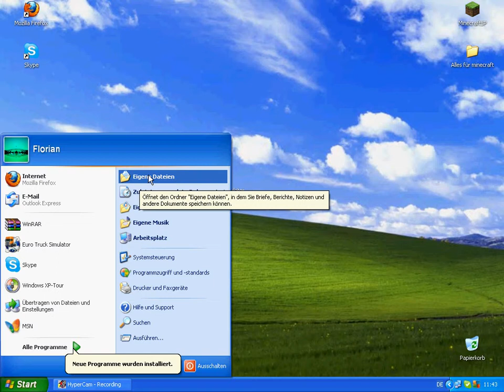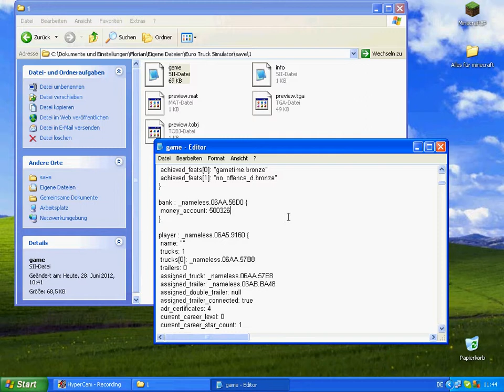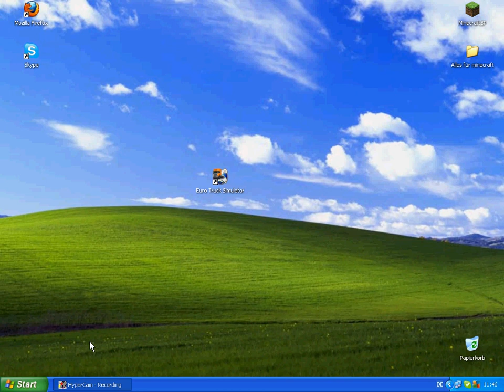Euro Truck Simolator Tutorial [Deutsch] Geld Cheaten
In diesem video zeige ich euch wie man geld bei Euro Truck Simulator Cheaten kann.

Ich werde noch in der nächsten Zeit ein paar mods aufnehmen vielleicht auch noch eil LP über ETS aufnehmen mal schauen

Ich werde mich darüber sehr freuen:)